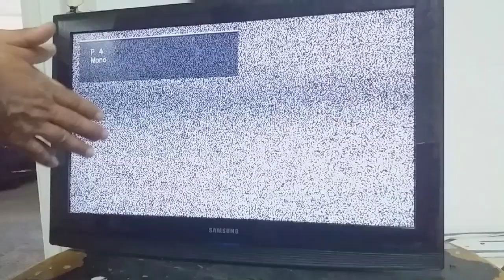Samsung LCD TV Power Board Reappear Back Lights only 1 Seconds on Salutation